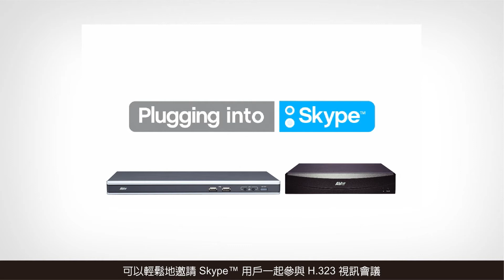AVer VCBridge 搭起Skype™行動溝通橋梁-產品入門介紹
AVer 圓展科技推出全新視訊會議產品AVer VCBridge，搭配AVer HVC系列，Skype™用戶能同步參加H.323視訊會議，傳輸影音畫面、分享檔案。AVer VCBridge整合行動通訊，打破傳統軟硬體通訊工具的藩籬，讓Skype™通訊軟體與硬體式視訊會議輕鬆互通有無，降低企業溝通成本、加快決策效率、提升公司競爭力。